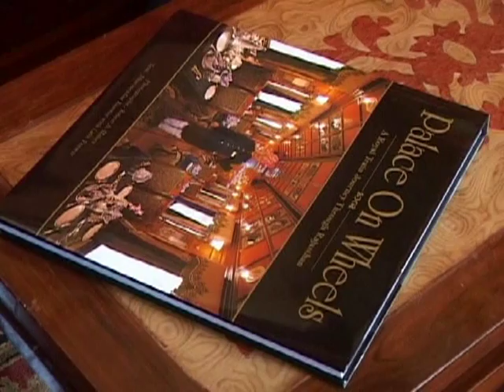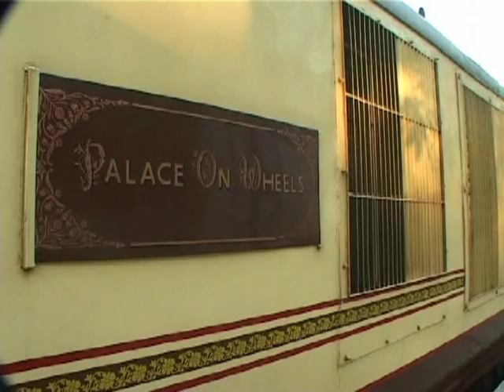Palace on Wheels - 4th Best Luxury Train in the World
It's a heritage train that gives the guest a fair peek into regal lifestyles of the great and famous that ruled the roost in Rajasthan. Feel gloriously royal while you enjoy the train journey replete with facilities that can otherwise be had only while living in an opulent Palace or Fort. Liveried attendants, ethnic decor and regal finesse steal your heart on Rajasthan heritage aboard the legendary Palace on Wheels.